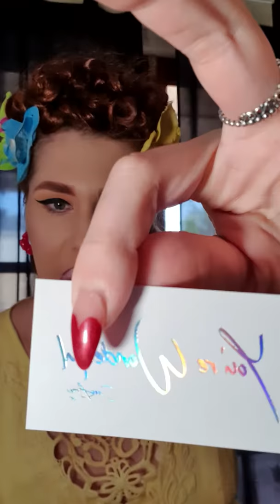Vlog and Review on Deer Arrow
Join me in this review of boss babe business Deer Arrow highlighting there new collection. Perfect friends